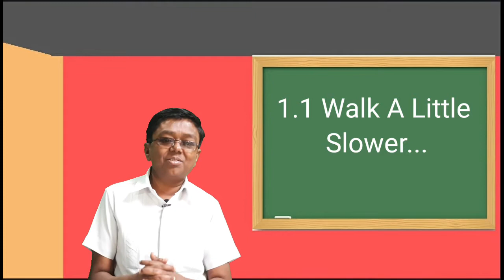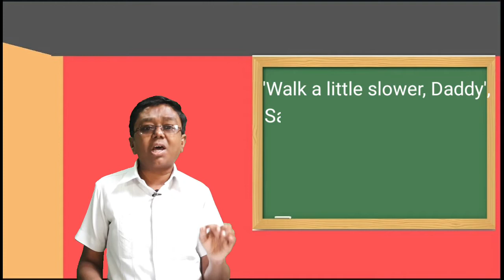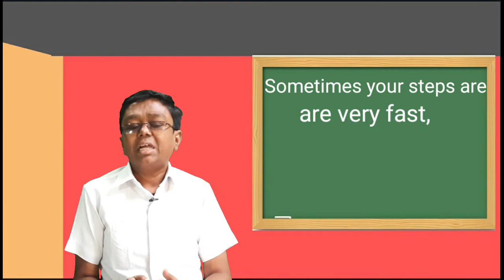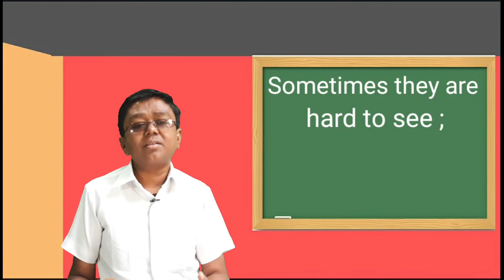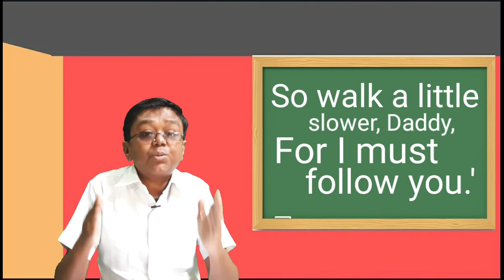1.1 Walk A Little Slower ...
Semi English And Marathi Medium